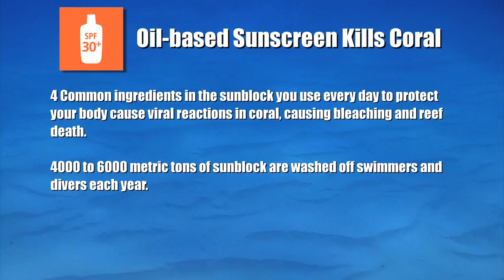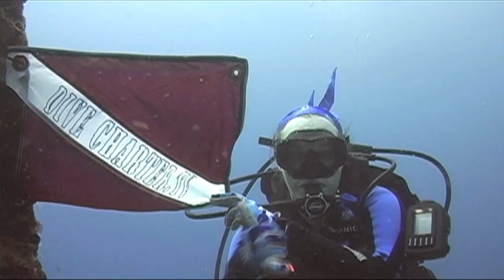Reality TV | "Dive Charter" S1EP10 | The "Lady Luck"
In this episode of Dive Charter, I wanted to spotlight a cool event happening in our area – the sinking of an artificial reef.  In the 80’s and 90’s, this was a common occurrence, but it’s more rare to see now.  The viewer gets to see the sinking from both surface view and aerial view, and listen to some of the divers on the boat – some of whom have experience with this particular ship! Also included is underwater footage shot several days later, featuring the sculptures of casino icons dice, playing cards and chips, as well as sharks playing poker and an octopus croupier.

This episode takes place aboard Scubatyme III.
Total running time is 13 minutes